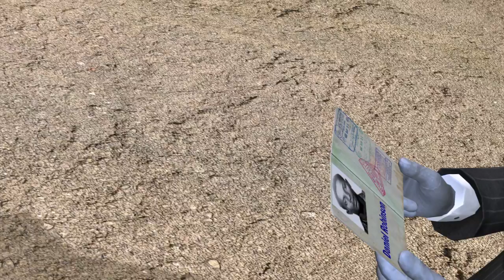Guard tells of Al Qaeda terrorist's death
A young Somali army soldier has told how Al Qaeda operative Fazul Abdullah Mohammed and an accomplice were killed on July 8 when their vehicle stumbled upon a Somali Army Checkpoint outside Mogadishu. Fazul, the alleged mastermind of the 1998 US embassy bombings in Kenya and Tanzania, was identified by DNA after the Somali army exhumed his body. They did so after discovering US$40,000, a stash of weapons and information in his vehicle.